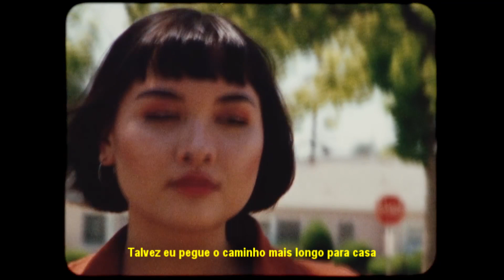Sobs - Telltale Signs | Tradução em PT-BR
Sobs - Telltale Signs tradução em português, legendado em português